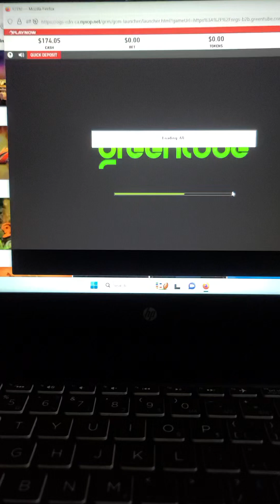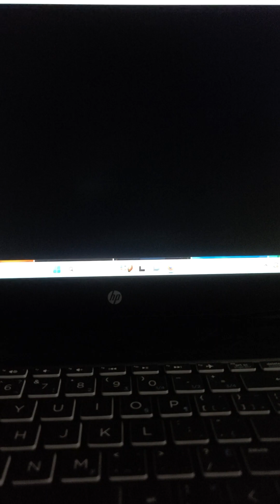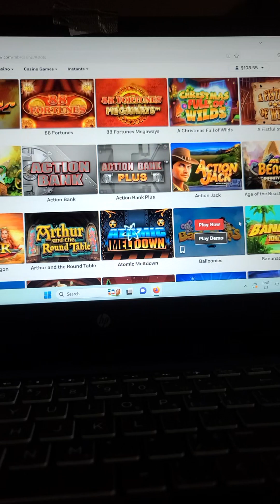‎@PlayNowCasino ‎@gaming casino bigwin jackpot (4)